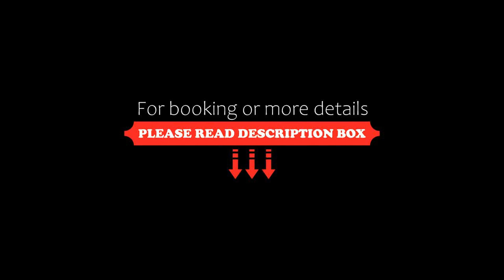Kyriad Paris Nord Porte de St Ouen, Saint-Ouen, France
About Property:
Kyriad Paris Nord Porte de St Ouen is located in the heart of an international business park, 4 km away from the Palais des Congrès convention centre and 5 km from Stade de France Stadium.
This hotel features 117 comfortable rooms over 6 floors. Each one is air-conditioned and has a flat-screen TV. They also include facilities for making tea and coffee.
The restaurant Live&Life Caffè featuring a relaxed atmosphere and an international cuisine, is open from Monday to Friday...
Property Type: Hotel
Address: 9 Rue La Fontaine, 93400 Saint-Ouen, France
Searching For
1. Kyriad Paris Nord Porte de St Ouen - Saint-Ouen - France
2. Kyriad Paris Nord Porte de St Ouen - Saint-Ouen - France Address
3. Kyriad Paris Nord Porte de St Ouen - Saint-Ouen - France Rooms
4. Kyriad Paris Nord Porte de St Ouen - Saint-Ouen - France Amenities
5. Kyriad Paris Nord Porte de St Ouen - Saint-Ouen - France Offers and Deals
Audio Credit:
Track Title: Blank Slate
Artist: VYEN